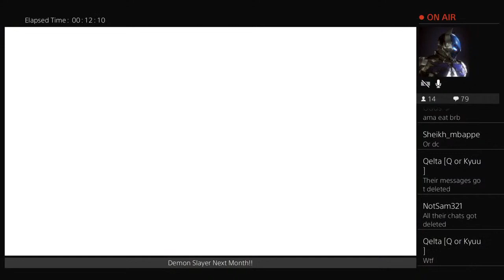My Guy Kurama! | Naruto Storm 4 UK Gameplay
Anime Gaming Channel!